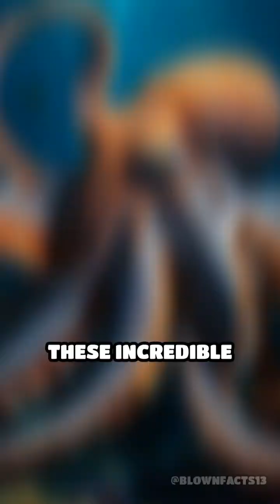Giant Pacific Octopus: Nature's Illusionist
Discover the mind-blowing camouflage skills of the Giant Pacific Octopus. Dive into the world of these masters of disguise!